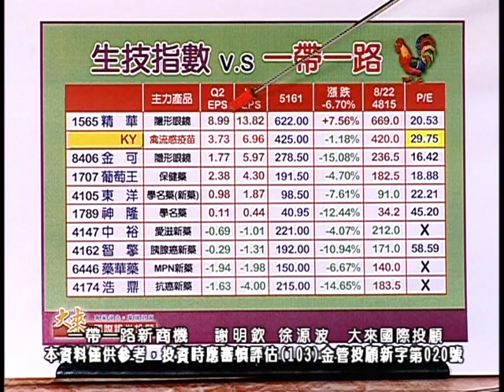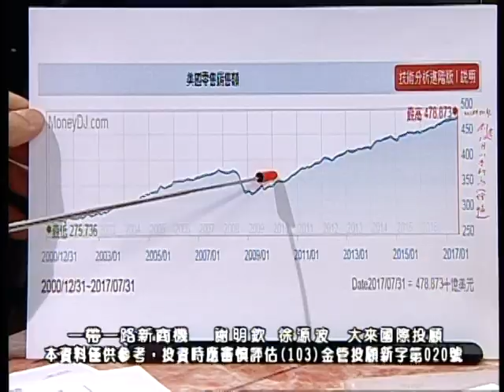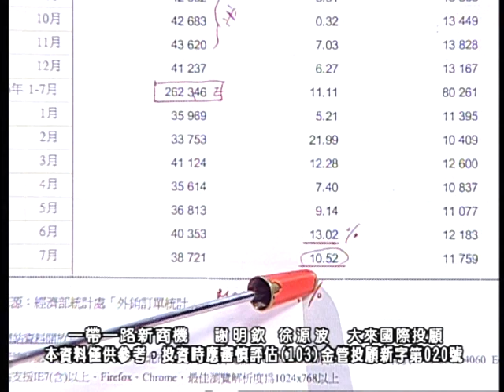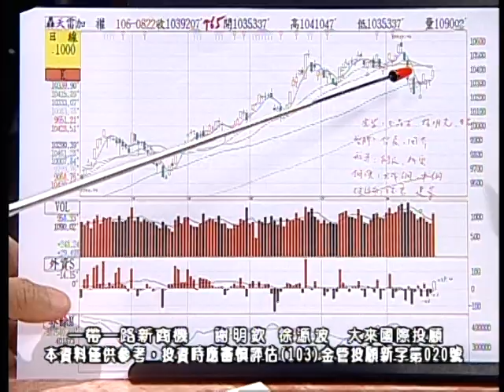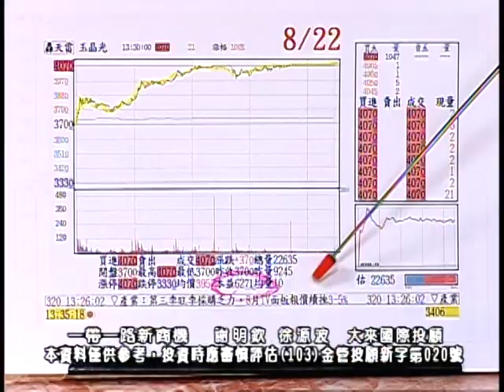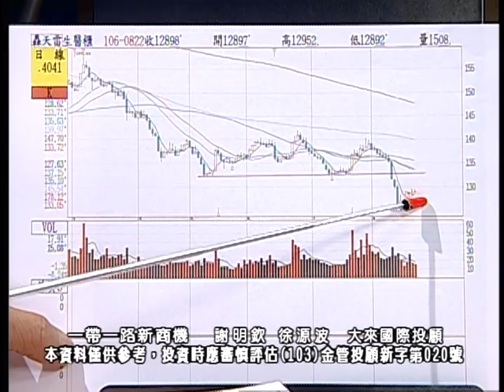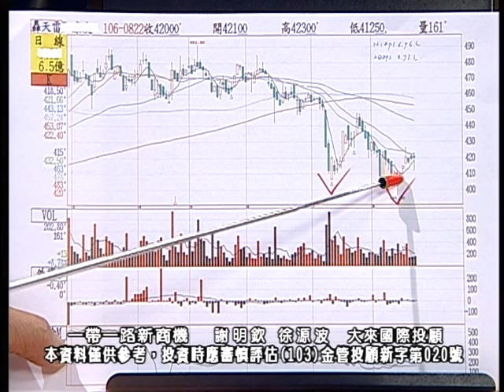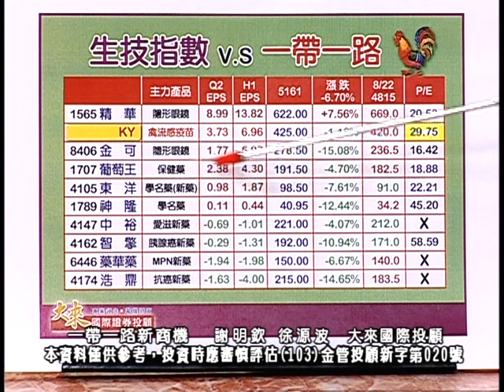20170822 2230 謝明欽 徐源波 一帶一路新商機